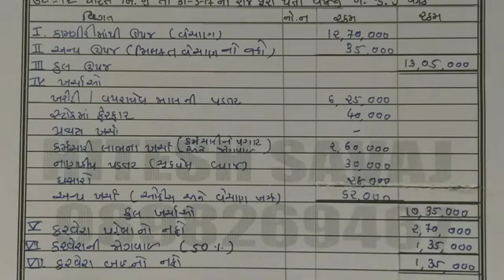std 12 account part 2 ch 3 કંપનીના વાર્ષિક હિસાબો video =2360p